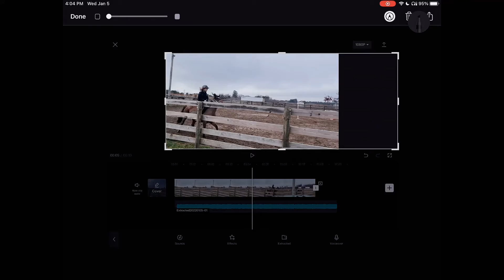im so good at titles